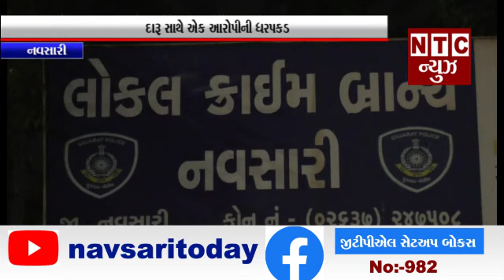દારૂ સાથે એક આરોપીની ધરપકડ